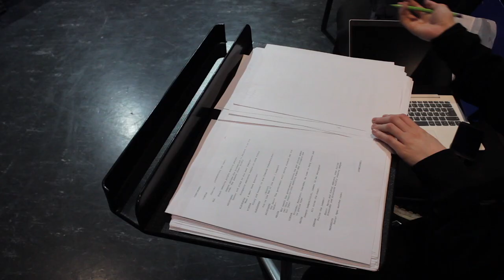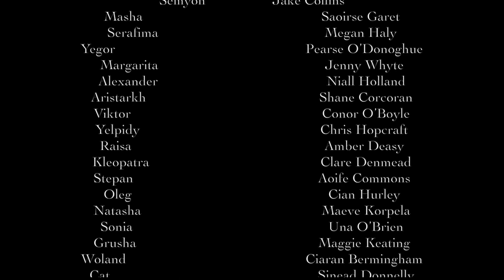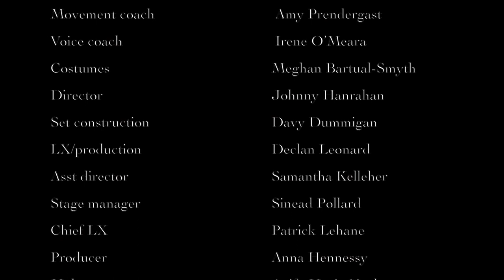The Suicide - Production of the play by Nikolai Erdman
Short documentary on the production of the play The Suicide, by Nikolai Erdman, directed by Johnny Hanrahan, and performed by 3rd year students of the BA course in Theatre & Drama Studies at CIT Cork School of Music in Cork city, Ireland, in 2018.